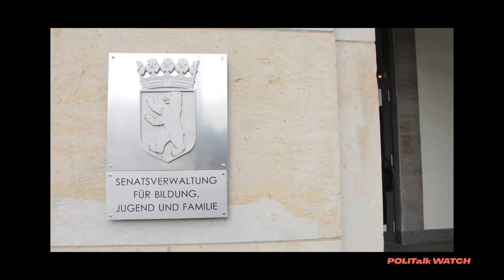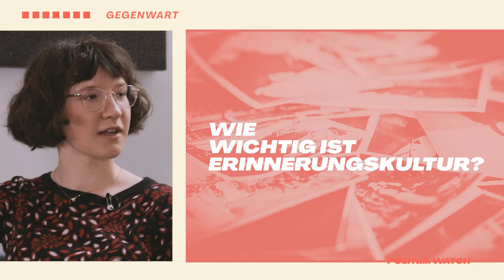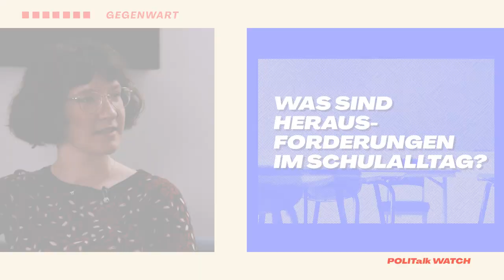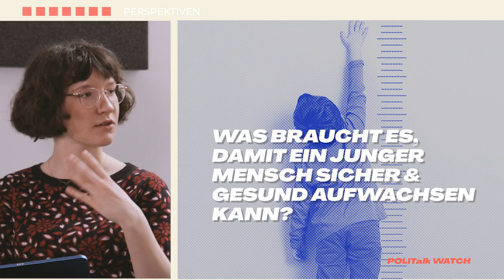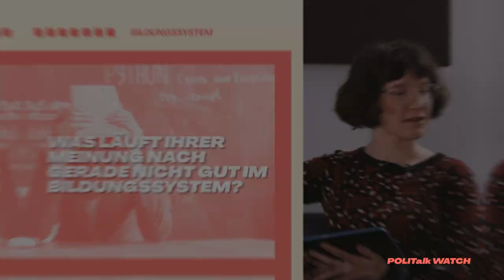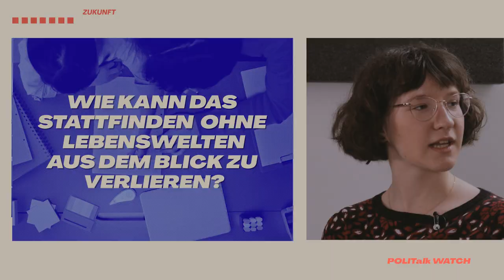Ist unser Bildungssystem noch zu retten?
Aktuell fehlen in Berlin 27.000 Schulplätze. Allein durch den Bau neuer Schulen lässt sich dieses Problem nicht lösen, denn dafür braucht es Platz – und zum anderen warnen Wissenschaftler*innen schon lange vor den Folgen weiterer Bodenversiegelung in Städten.

Zudem suchen aufgrund zahlreicher Kriege und Konflikte immer mehr Menschen Schutz in Europa, um in Sicherheit leben zu können. Berlin gehört zu den Bundesländer , die besonders viele Schutzsuchende aufgenommen haben. Daher ist es essenziell, geflüchteten Kindern und Jugendlichen ihr Recht auf eine gute Bildung zu gewährleisten. Damit junge Menschen (gut) lernen können, braucht es aber ein Umfeld, in dem sie sich geborgen und sicher fühlen.

Leider erfüllen temporäre Unterkünfte für geflüchtete Menschen diesen Anspruch in keiner Weise..

Darüber hinaus fehlen in Berlin zahlreiche Lehrkräfte und pädagogische Mitarbeiter*innen, was laut der Senatorin die Qualität der Bildung zunehmend gefährdet.

Wie die Senatorin diese und andere Herausforderungen angehen will, erfährst du heute in unserer neuen Folge POLITalkWATCH.